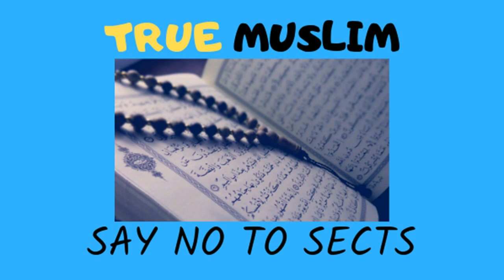Wahabi ki Ilmi gali ka jawab kya diya jaye dawat ko aam kerna Reply by Enigeer Muhammad Ali Mirza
Name
04-Oct-1977
Academic Qualification
Interest & Objective
Dawat-e-ISLAM & Unity of Ummah
Occupation
General Manager (Grade-19)(Defence Ministry, Govt. of Pakistan)
Hometown
Jhelum City (Punjab)
Country
Pakistan